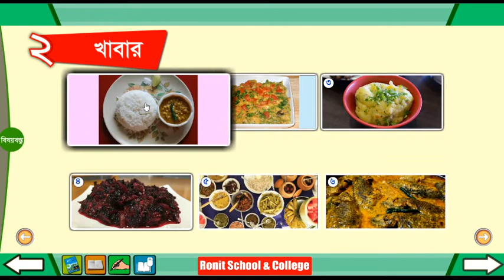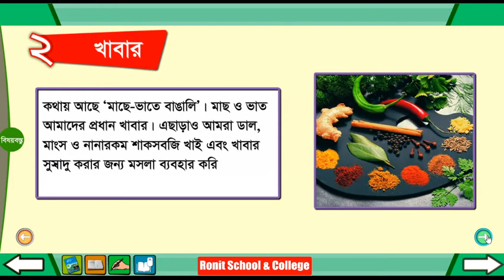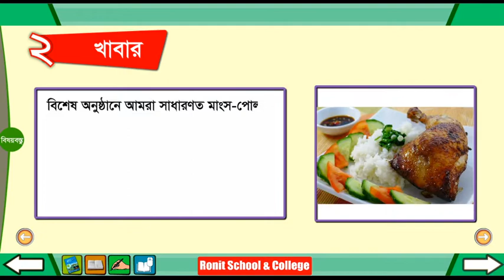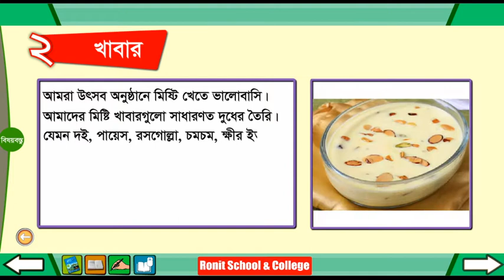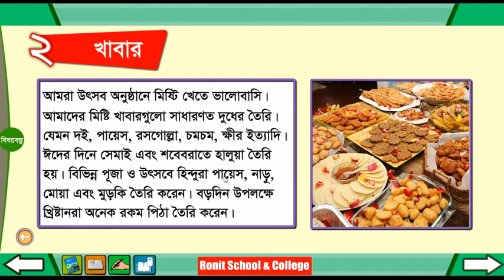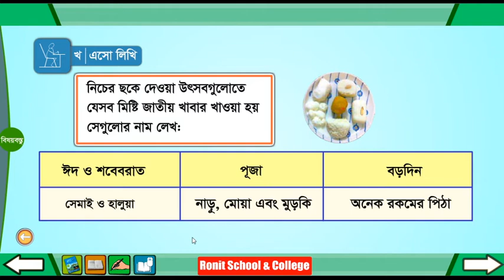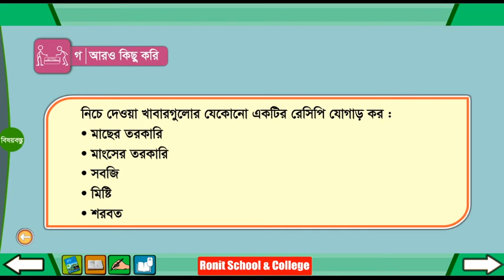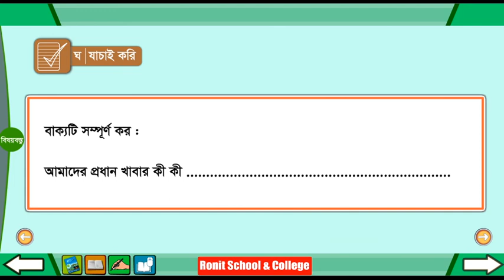Class 4 BGS Chapter-16 Part-2 ।। চতুর্থ শ্রেণি বাংলাদেশ ও বিশ্বপরিচয় অধ্যায়-১৬ পাঠ-২